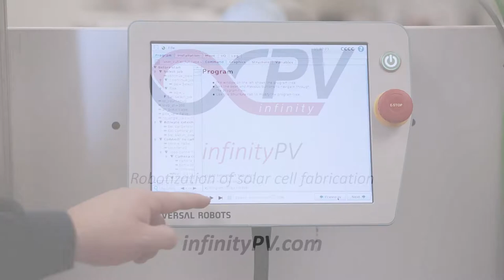Robotization of solar cell fabrication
Demonstration of robotic preparation of OPV devices with vision control, busbar tape application, and testing.

This project is supported by Innovationsfonden.